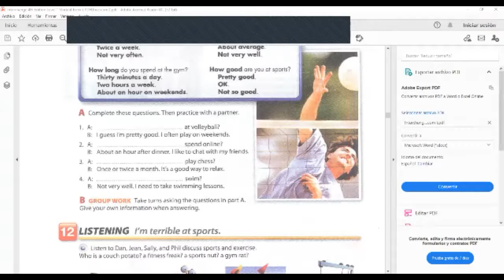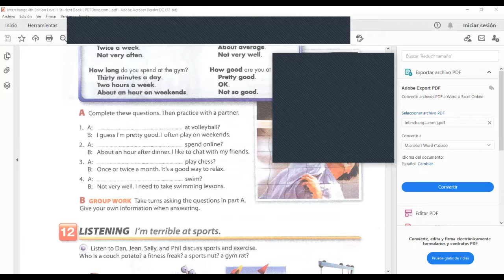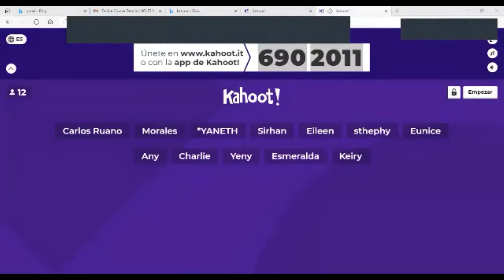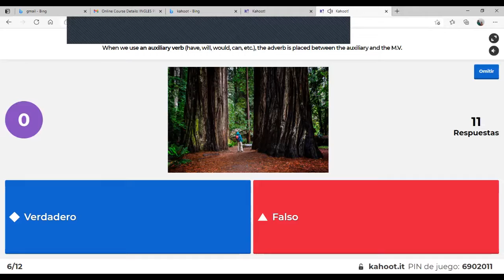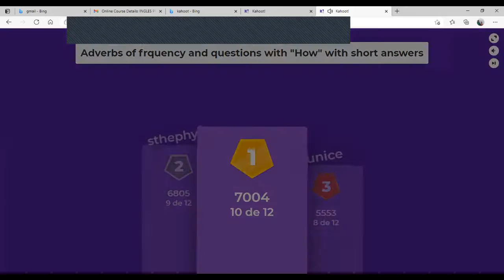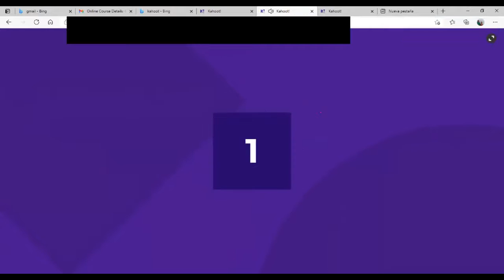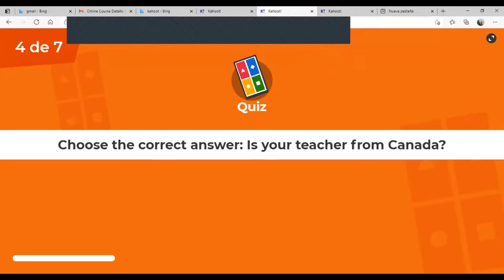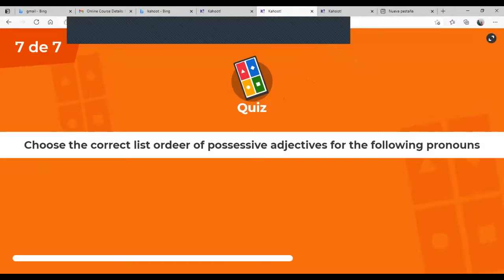Ingles Corporativo- How often? How well? -video conferencia#4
Speaking activities to recap what we have seen so far and well to improv your pronunciation and intonation.